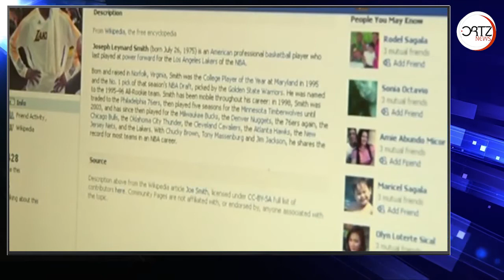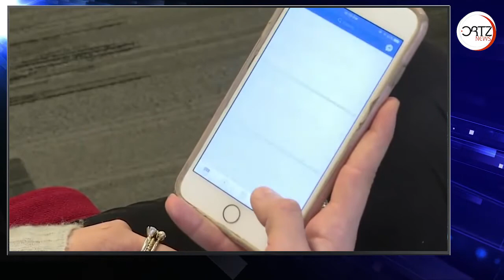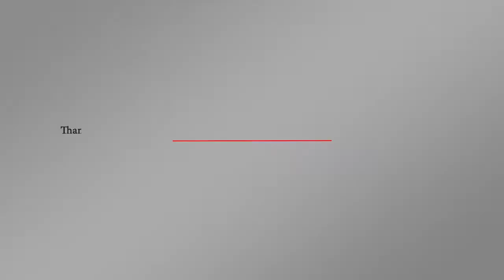خرق أمني في فيسبوك يقلق كل مستخدمية | اورتز نيوز